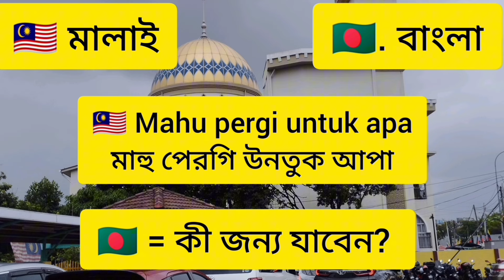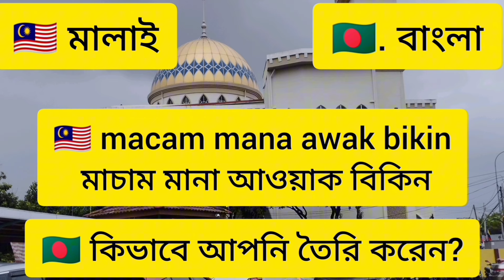কিভাবে সহজে মালাই ভাষায় কাউকে প্রশ্ন করবেন??.[ episode 17] malay to bangla. learning malay bahasa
@eliasvaiofficial আজকের পর্বে আমরা শিখব, কিভাবে সহজে মালাই ভাষায় কাউকে প্রশ্ন করবেন?  এই চ্যানেল আরো ১৬ টি ভিডিও আছে বিভিন্ন টপিকের উপর, আপনি চাইলে সেগুলো দেখে আসতে পারেন।